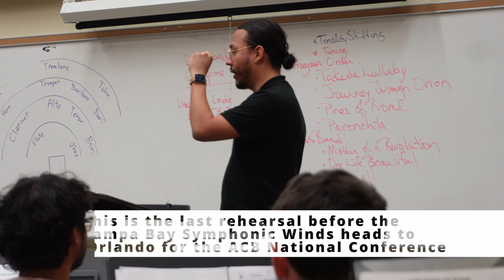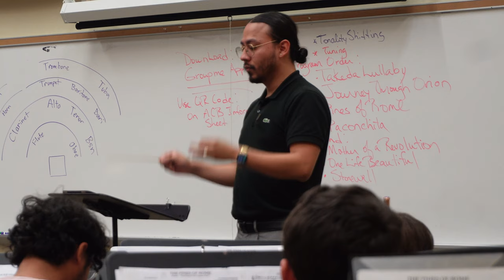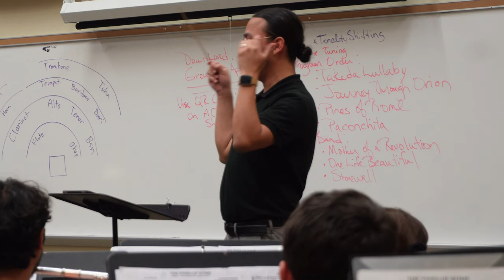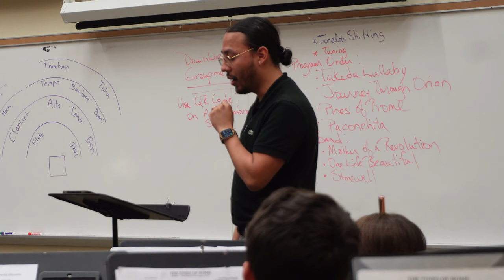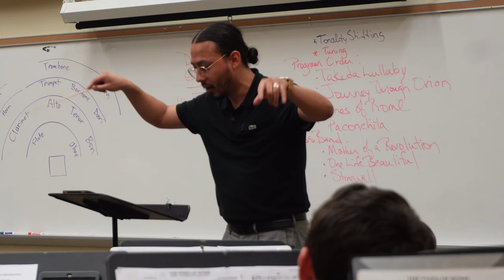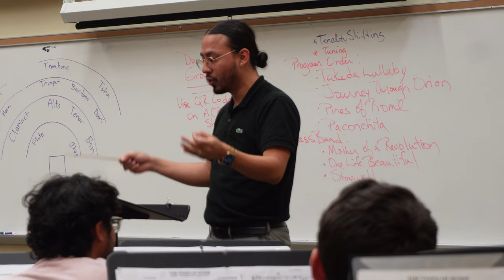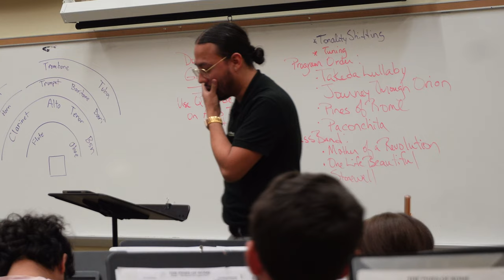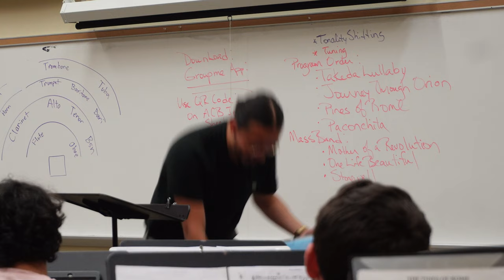Preparing for a National Convention | Dress Rehearsal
This video is a recording of the Tampa Bay Symphonic Winds dress rehearsal before our performance at the Association of Concert Band’s national conference. This rehearsal occurred on May 15th 2023 and included individuals who were joining us for the first time. We are playing a very difficult program that includes the piece “Pines of Rome" by Ottorino Respighi and arranged by James Curnow (the piece I’m conducting.)

If you would like to see more of my content, please feel free to follow me on all socials!